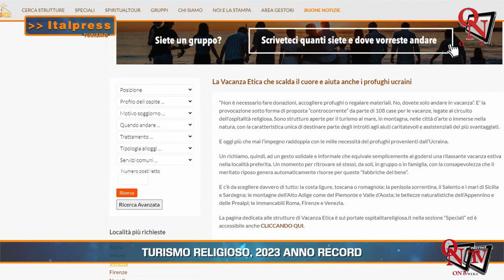Turismo Magazine - 2-2024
Turismo Magazine - In questa edizione: - In Europa netta ripresa del settore - In aumento le aziende agrituristiche - Turismo religioso, 2023 anno record